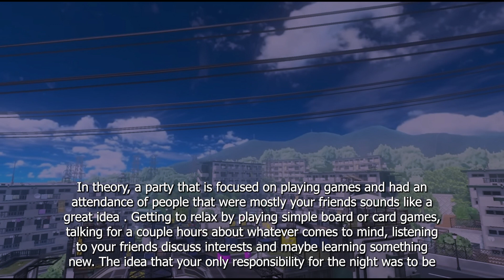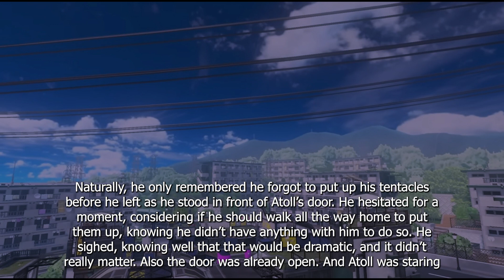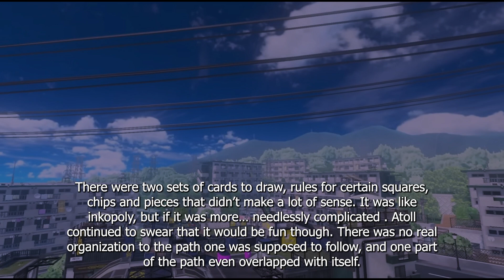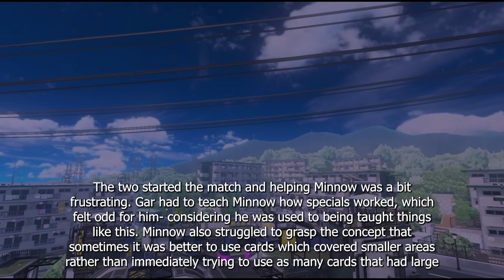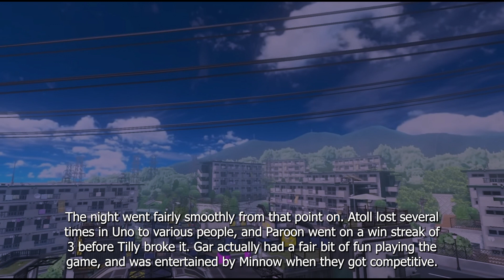Stormy Weather Chapter 20: Game Night (Splatoon)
Stormy Weather is written by Delta_Descent
Thumbnail art by Delta_Descent
Narrated by diamondstars